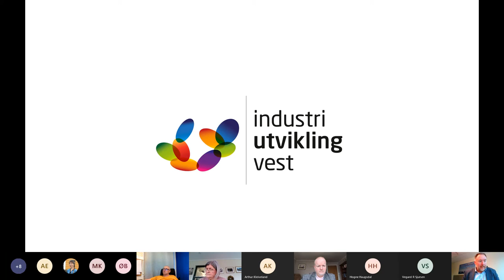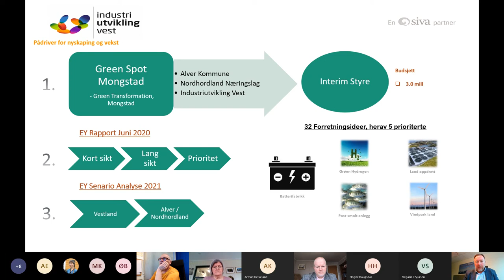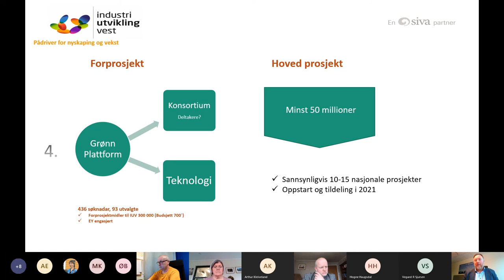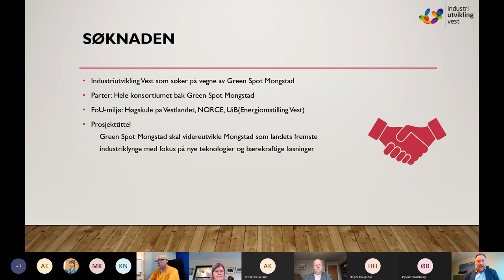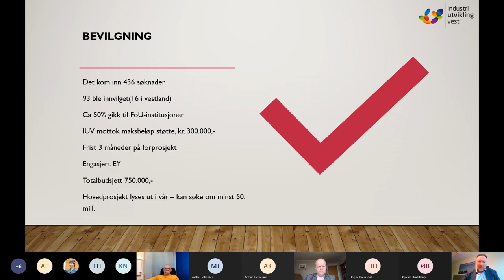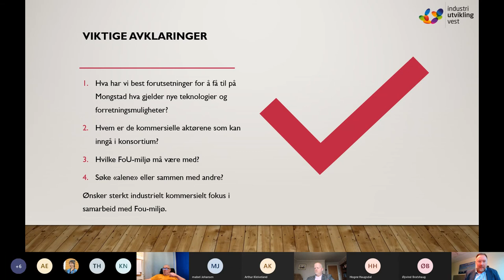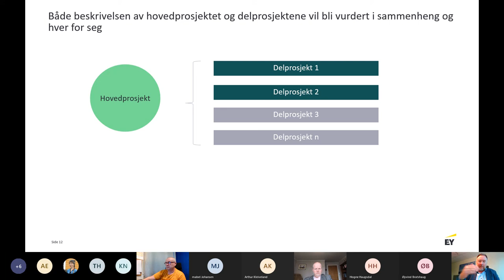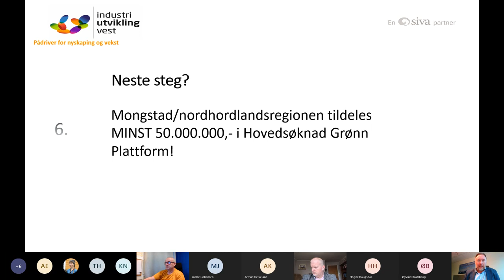Utvalsmøte næringsutvikling og drift - 10. mars 2021 DEL 1